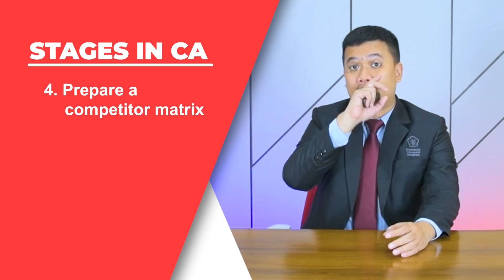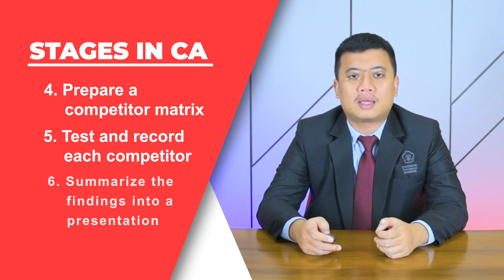Kompetitor Analisis Part 1 - Desain Pengalaman Pengguna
Matakuliah : Desain Pengalaman Pengguna
Materi  : Kompetitor Analisis
Dosen  : Qadhli Jafar Adrian, Bmm., M.I.T.